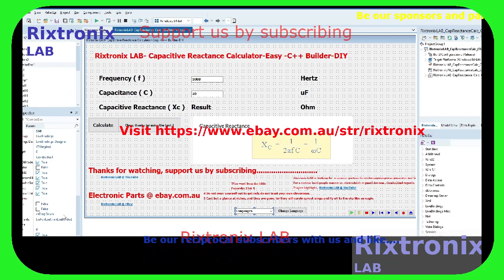Reactance Calc-Lang-C-Builder-81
SMBJ12A TVS Diode 14V 30.2A DO214 5Pcs
STM32F401 Dev.Board Black Small Footprint 1Pc
Atmega328 DIP 28 MCU 1Pc
STM32F411 Dev.Board Black Small Footprint 1Pc
L7809 9V Linear Regulator TO-220 5Pcs
L7810 10V Linear Regulator TO-220 5Pcs
Microchip 16F877A 40DIP MCU 1Pc
L7915CV TO-220 -15 Linear Regulator 2Pcs
J201 TO-92 N-FET Low Level Audio-G.Purpose 5Pcs
Desktop PC Power Switch SW-ON 2Pcs
3D Printer Hot End nozzle 1.0mm ,1.75mm filament , brass 2Pcs
Super Capacitor 15F 5.5V 1Pc
Magnifying Glass Hardware Debug 40X 1Pc
ATMEL EEPROM SPI 93C46 5Pcs
XR2206CP DIP16 2Pcs
Handle Bar Tape Blue-Army-Soft 1Pair
FM Receiver Transmiter Module DIY Kit 1Pcs
Digital Clock Kit 2.54cm Digit STC15F204EA MCU 1Pc
ST L7912CV TO-220 Linear -12V 1500mA Regulator 2Pcs
ST L7885CV TO-220 Linear 8.5V 1500mA Regulator 2Pcs
3D Printer Hot End nozzle 0.8mm ,1.75mm filament , brass 2Pcs
OV7670 VGA CAMERA Sensor I2C 1Pc
LM2576 Step Down Regulator 3A 4-40V TO-220 5Pcs
L7824CV 24V Linear Regulator 1A TO-220 5Pcs
ATX Power Supply Adaptor to 5V,12V,3.3V,-12V,fuse LED-1Pc
2SD1088 TO-220 NPN Darlington Transistor Vc=250V Ic=6A 5Pcs
ST L7808CV TO-220 Linear 8V 1A Regulator 5Pcs
ST L7806CV TO-220 Linear 6V 1A Regulator 5Pcs
L7905CV TO-220 -5V Linear Regulator 2Pcs
L7906CV TO-220 -6V Linear Regulator 2Pcs
L7909CV TO-220 -9V Linear Regulator 2Pcs
L7924CV TO-220 -24V Linear Regulator 2Pcs
L7908CV TO-220 -8V Linear Regulator 2Pcs